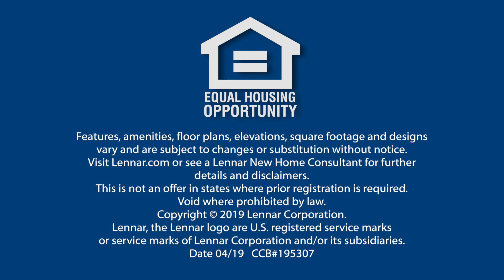Buckner Farmhouse at Seven Wells Estates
This one level three bedroom and two bath home boasts a lot of features available on just one level. The Buckner greets you with a covered porch and a stately foyer. Two bedrooms are accompanied by a full bath on your right, while a convenient laundry suite and 2-bay garage with additional storage space are on the left. Walking further down the foyer, the home opens up to the open-concept main living great area, complete with a large kitchen island, dining area, fireplace, and covered patio- all perfect for living and entertaining. The master suite comes complete with a large walk-in closet and a luxurious master bathroom featuring dual sinks, a soaking tub, and separate shower.